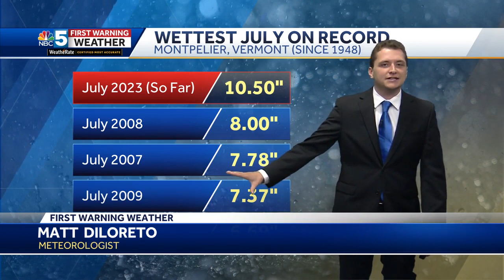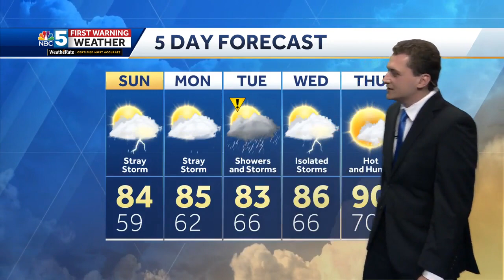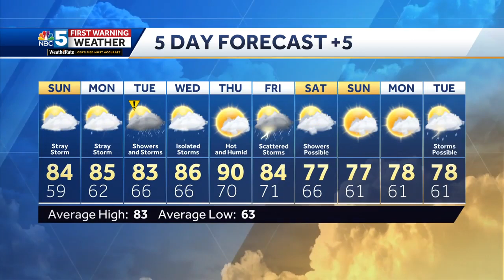Video: More Sunshine Expected Sunday (7-22-23)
Matt has more on who could see an isolated storm tomorrow.